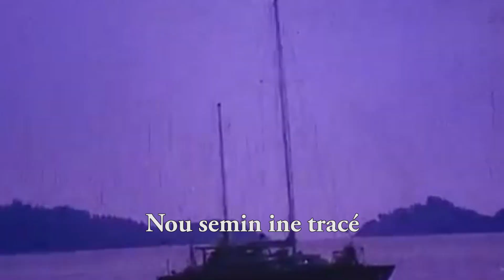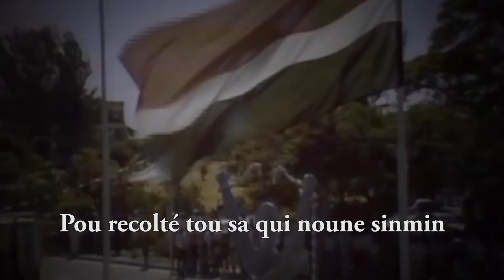Seychelles Anthem (1978-1996) "Fyer Seselwa" Vocal version (with lyrics)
Special thanks to the SBC ( ͡° ͜ʖ ͡°)